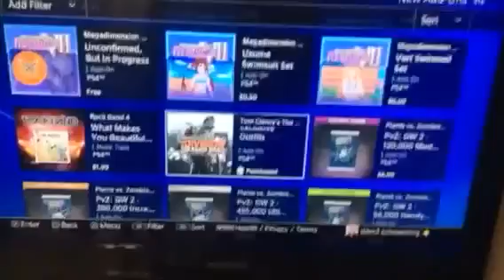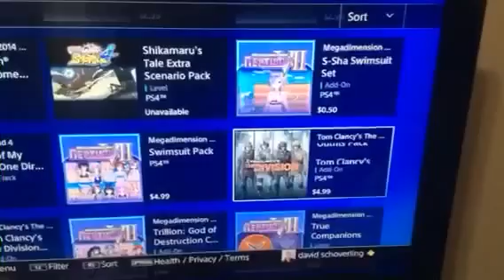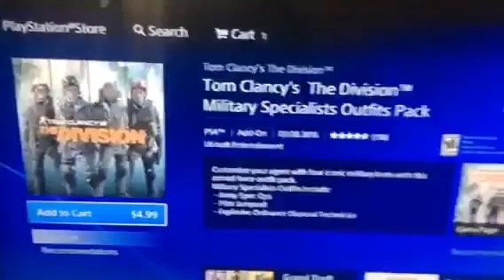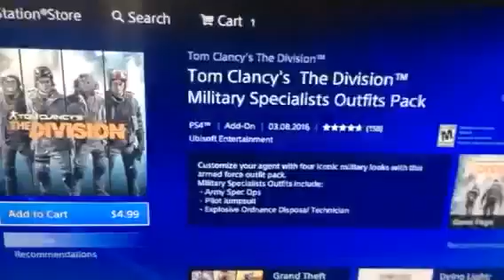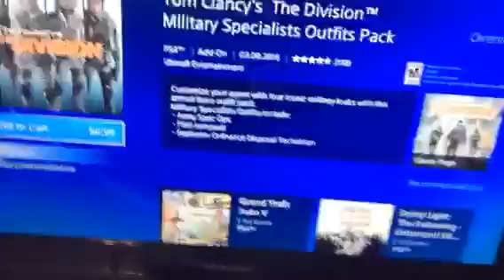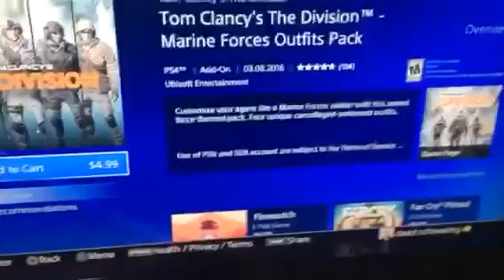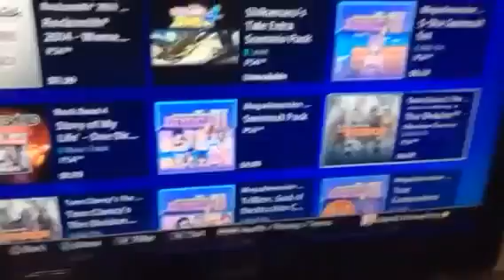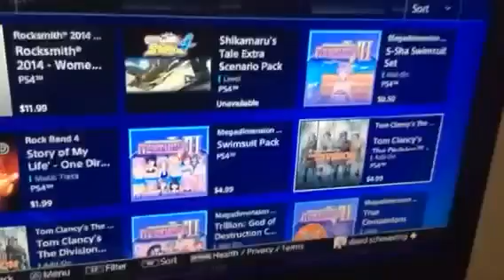Are Season Passes Not Enough ? WTF Is This Sh** ?